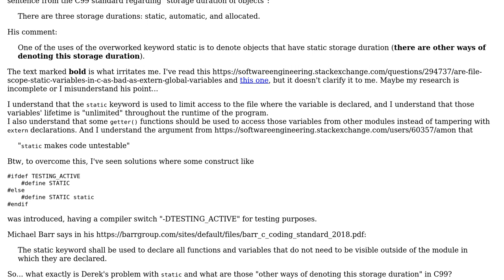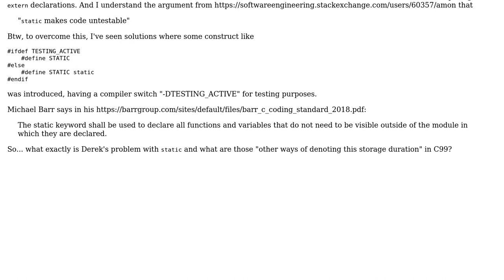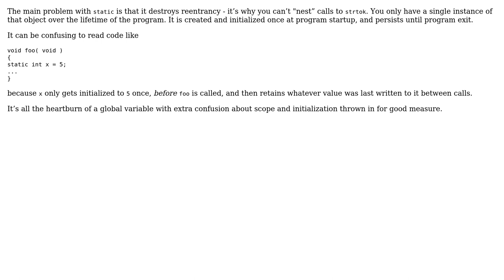Software Engineering: C99: Alternative to "static" variable declaration? (2 Solutions!!)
Software Engineering: C99: Alternative to "static" variable declaration?

With thanks & praise to God, and with thanks to the many people who have made this project possible! | Content (except music & images) licensed under CC BY-SA | Music | Images & others | With thanks to user trentcl user mic user John Bode and the Stack Exchange Network Trademarks are property of their respective owners. You are responsible for your own actions.